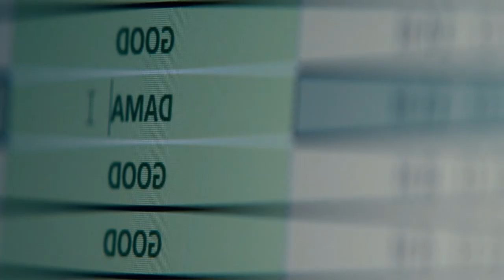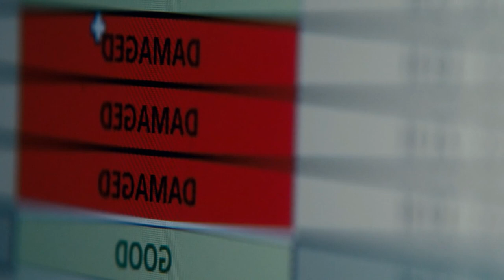ரெத்தம் குடிகும் காட்டேரி | Hollywood Movies Explanation & Story Review in Tamil |TAMIL VOCAL CANDY